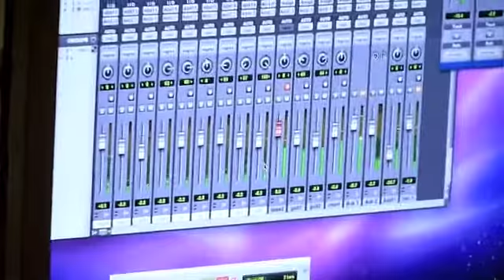Doktorjones Manipule (preview studio)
Manipule
preview studio

texte : B.Roche
arrangement : Doktorjones